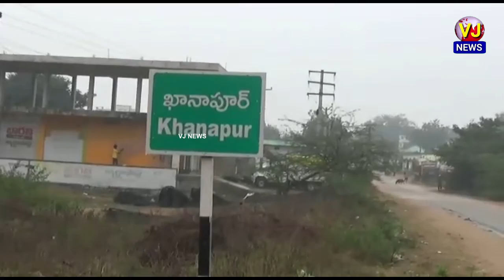ఖానాపూర్ లో తడిసిన వడ్లను కొనుగోలు చేయాలంటూ రైతులు నిరసన, రాస్తారోకో